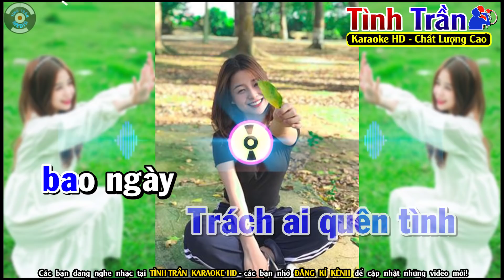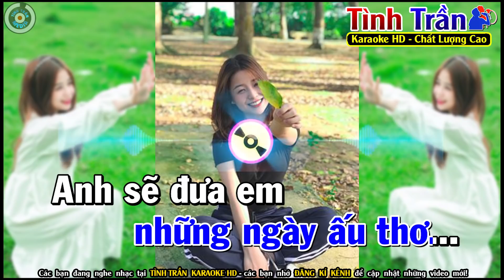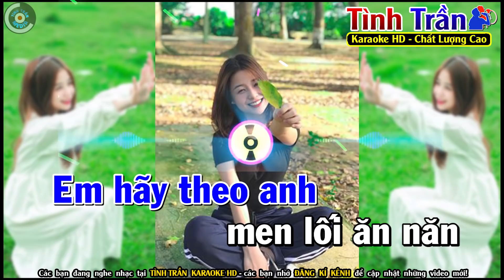Trách Ai Vô Tình 🌟 Vó Ngựa Trên Đồi Cỏ Non 🌟 Thành Phố Buồn 🌟 Karaoke Nhạc Sống Tone Nam